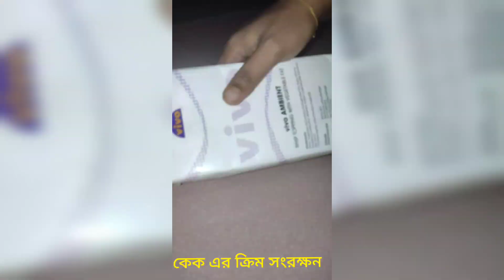কেক ক্রিম সংরক্ষন